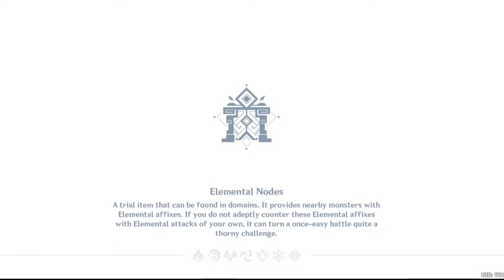How to Solo { Hidden Palace of Zhou Formula } without (5) Star Character Plus Rare Artifacts